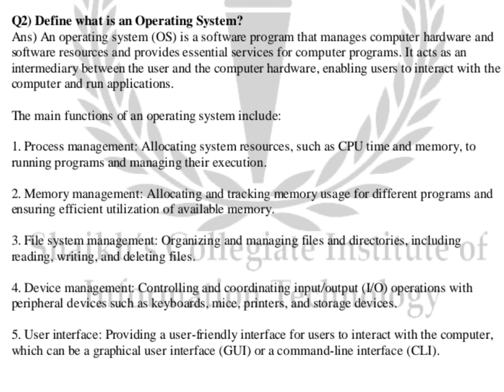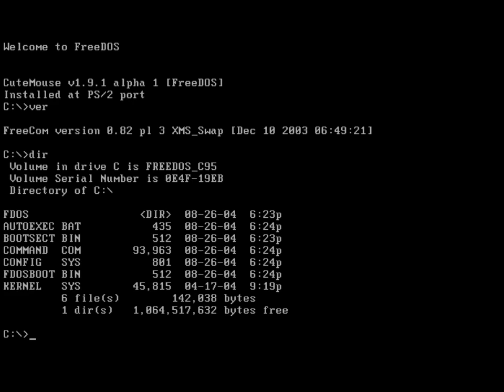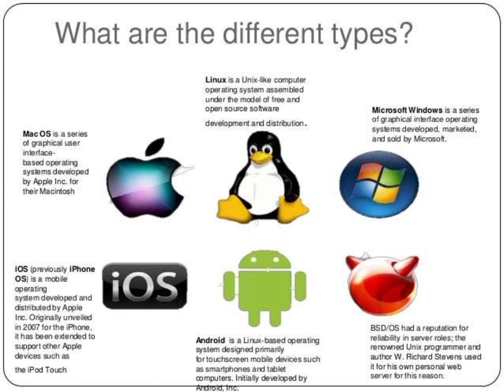What is an Operating System | Examples | Types of OS